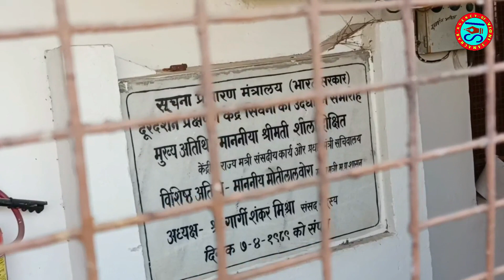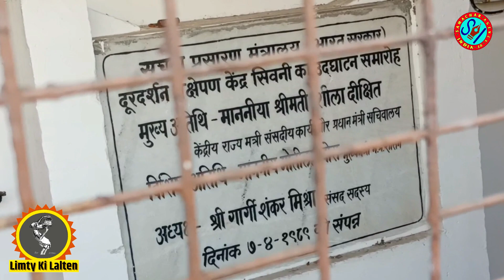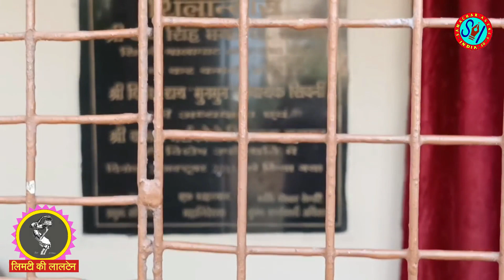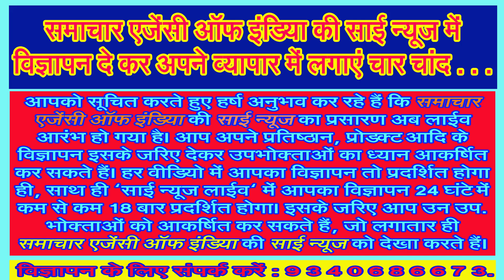आखिर कहां खो गया एफएम रिले सेंटर! सिवनी के सांसदों को देना चाहिए जवाब!